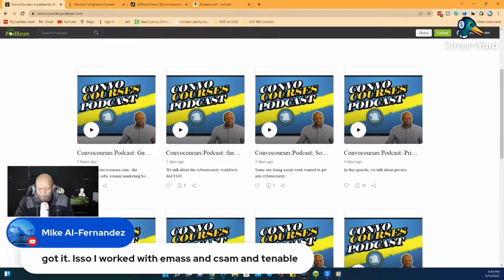Limited Cybersecurity Consulting